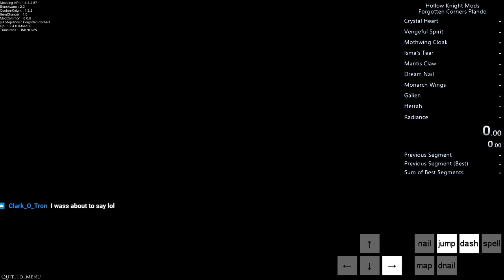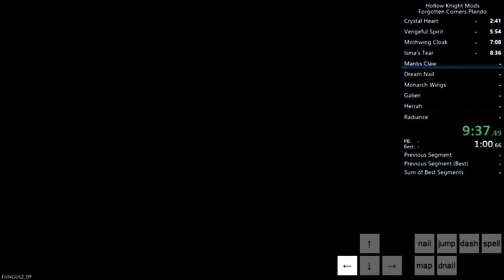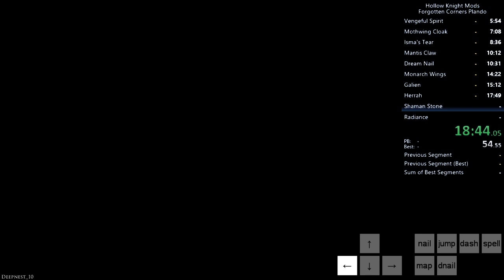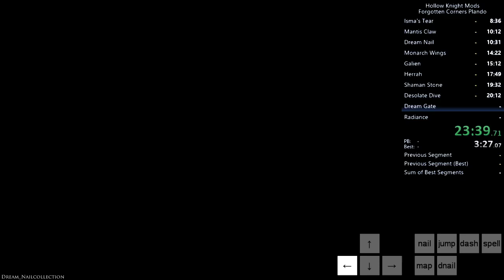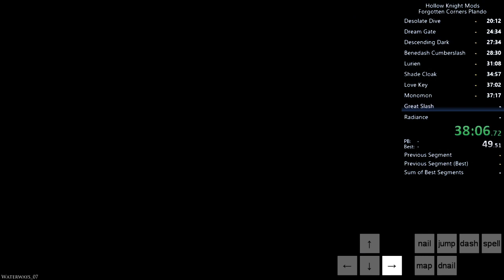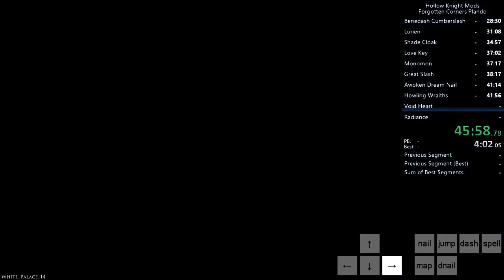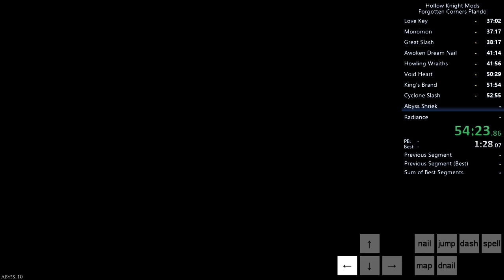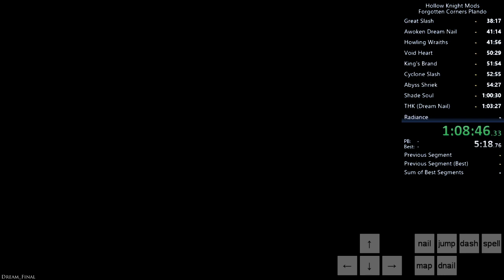Hollow Knight Forgotten Corners Plando Speedrun 1:08:47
Bad. Deathless run is sub hour.